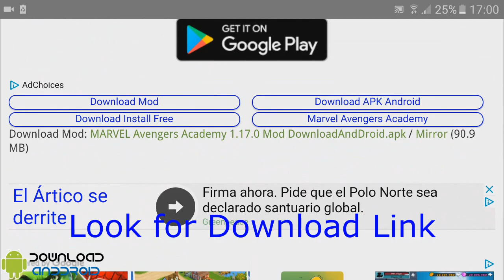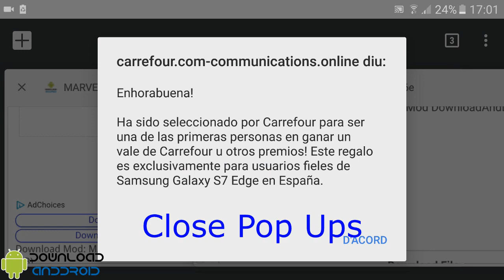How To Download from Drop APK DownloadAndDroid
Having problems downloading from Drop APK server? Follow this video tutorial to get files from Download And Droid!